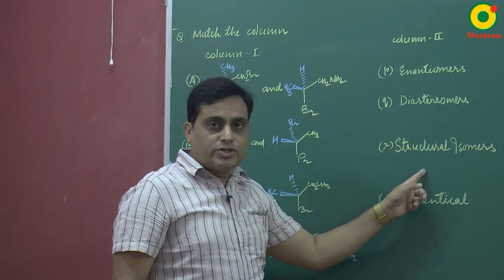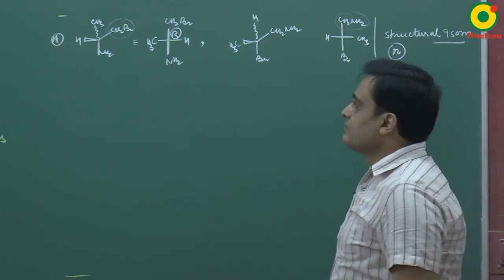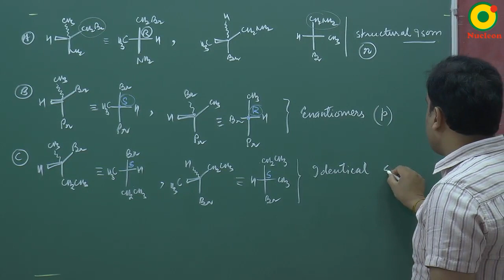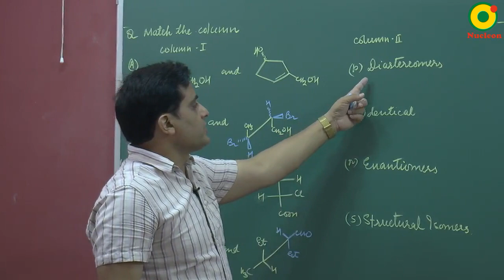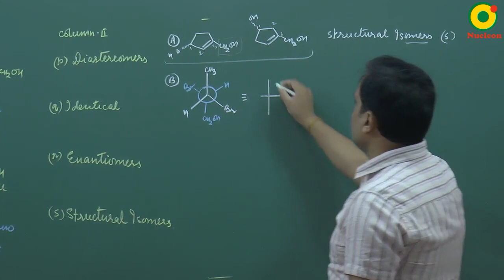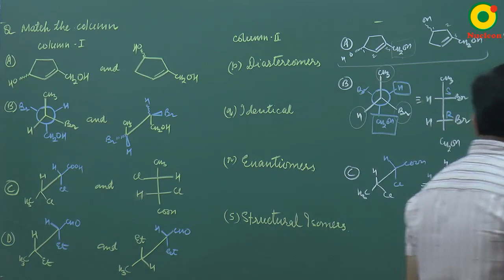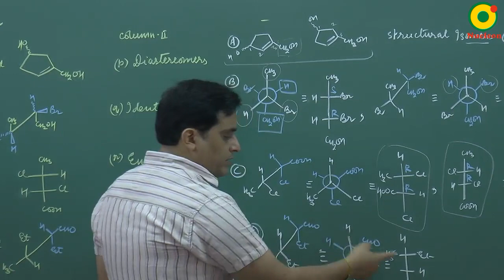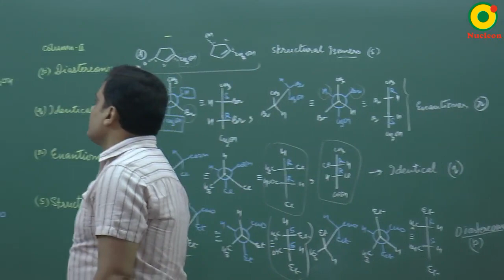Stereoisomerism problem solving 03 by VKP sir M. Sc. IIT BHU @ Nucleon IIT JEE NEET chemistry Kota